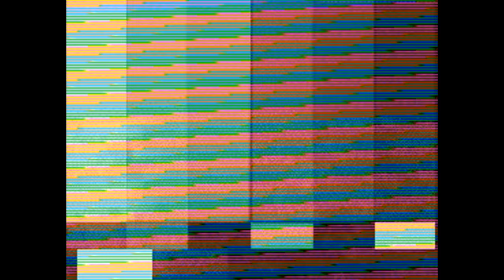STRAY CAT CROSSING [002] - Sing, mein Engel der Musik! ★ Let's Play Stray Cat Crossing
«STRAY CAT CROSSING»
Mindfuck Story-RPG von Jurlo & JetPackGone (2015).

«LET'S PLAY STRAY CAT CROSSING»
Kommentiertes Wee Tee Effen von Gronkh (2015).